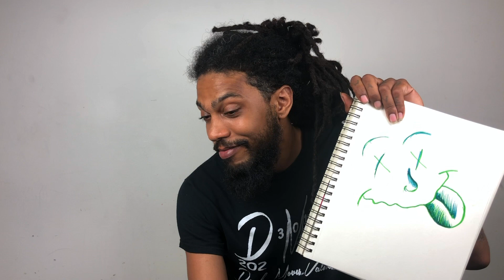This is Ricky Q.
Meet Ricky.
He be tattin.
If he loves you he loves you, but for the most part he loves himself. Don’t hit his phone if you ain’t talking money or weed, otherwise he’s in the house. This was AMAZING to film. It is SO FUNNY. & if you’re having a bad day PLEASE watch his videos.

Join the community and share your thoughts in the forums!